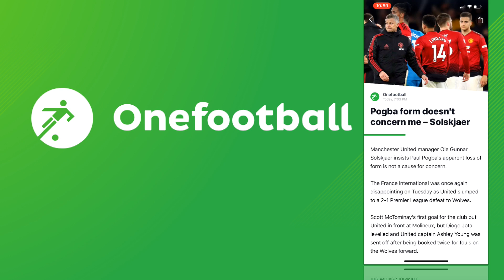[TTB] PES 2019 - COPA DEL REY OPENING ROUND! - Real Madrid Master League #12 (Realistic Mods)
PES 2019 Master League with Real Madrid
Copa Del Rey Opening Round
Alaves vs Real Madrid
SuperStar Difficulty

Save on tons of games & More!

➦Incas Patched exe (ver. 1.4.0.0)

PES Universe for PES2019 Memberships, Options Files & More!